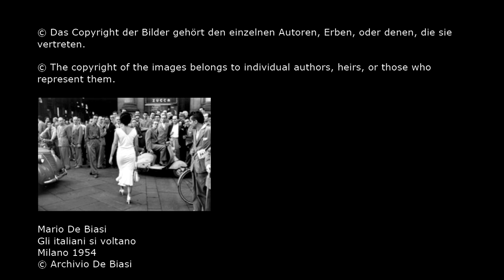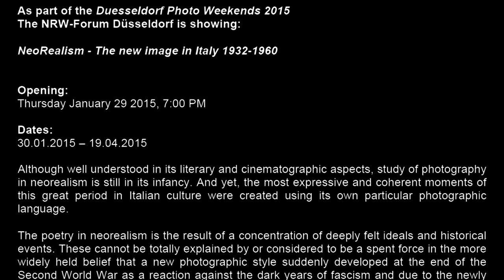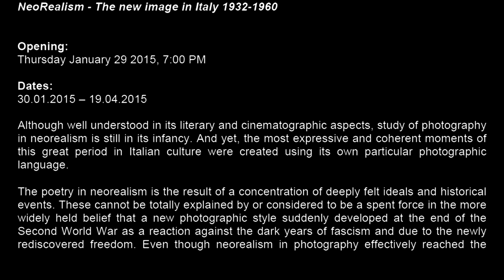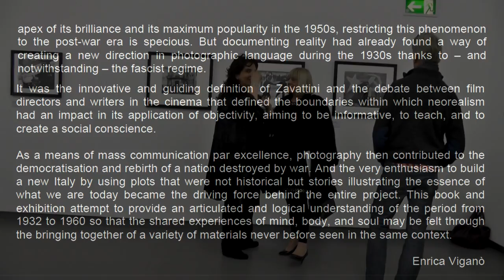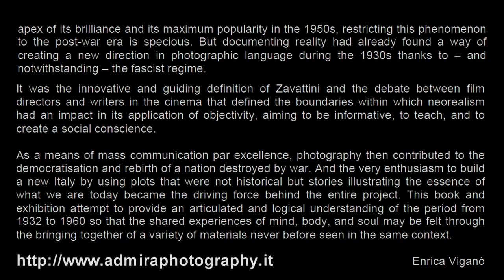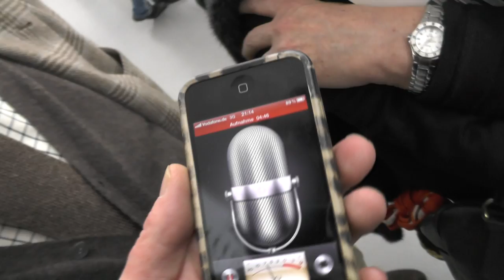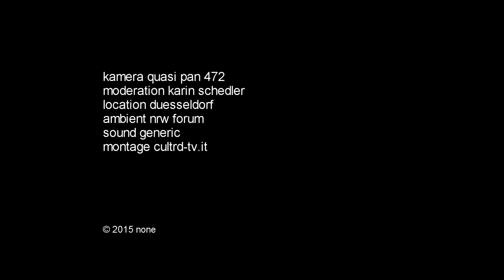Photo Weekend 2015 Düsseldorf Kultur | Enrica Viganò | Guido Bertero | NRW Forum | Neorealismo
At Duesseldorf Photo Weekend 2015 curator Enrica Viganò and collector Guido Bertero at the NRW Forum Düsseldorf within 'Neorrealismo Italiano' exhibtion gave short interviews with 'Kultur'.

NeoRealism - The new image in Italy 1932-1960
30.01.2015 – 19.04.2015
Although well understood in its literary and cinematographic aspects, study of photography in neorealism is still in its infancy. And yet, the most expressive and coherent moments of this great period in Italian culture were created using its own particular photographic language.
The poetry in neorealism is the result of a concentration of deeply felt ideals and historical events. These cannot be totally explained by or considered to be a spent force in the more widely held belief that a new photographic style suddenly developed at the end of the Second World War as a reaction against the dark years of fascism and due to the newly rediscovered freedom. Even though neorealism in photography effectively reached the apex of its brilliance and its maximum popularity in the 1950s, restricting this phenomenon to the post-war era is specious. But documenting reality had already found a way of creating a new direction in photographic language during the 1930s thanks to – and notwithstanding – the fascist regime.
It was the innovative and guiding definition of Zavattini and the debate between film directors and writers in the cinema that defined the boundaries within which neorealism had an impact in its application of objectivity, aiming to be informative, to teach, and to create a social conscience.
As a means of mass communication par excellence, photography then contributed to the democratisation and rebirth of a nation destroyed by war. And the very enthusiasm to build a new Italy by using plots that were not historical but stories illustrating the essence of what we are today became the driving force behind the entire project.
This book and exhibition attempt to provide an articulated and logical understanding of the period from 1932 to 1960 so that the shared experiences of mind, body, and soul may be felt through the bringing together of a variety of materials never before seen in the same context.

Die Forschung der italienischen Kulturbewegung "NeoRealismo" wurde im Bereich Literatur und Kino bereits abgeschlossen aber auf dem Gebiet der Fotografie ist sie immer noch in einem frühen Stadium. Dabei erfährt der "NeoRealismo" wahrscheinlich genau in der Fotografie den meisten Ausdruck.
"NeoRealismo - Die neue Fotografie in Italien 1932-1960" analysiert die bestehende Beziehung zwischen Fotografie und anderen Bereichen der Kunst, des Kinos und der Literatur. Die Ziele und Gründe, die die verschiedenen Autoren angetrieben haben, wurden gegenübergestellt um die Art und Weise ihrer Arbeit zu zeigen. Obwohl sie aus vielen verschiedenen Sichtweisen und kulturellen Ansätzen begannen, führte ihre Forschung zu einem Ergebnis, das sehr kohärent in Thema und Poetik ist. Das Projekt zeigt auch eine neue Interpretation des Phänomens: die Idee, dass die Wurzeln des Neorealismus in der Zeit des Faschismus zu finden sind. Die Fotografien lösen sich vom Mythos der "Bella Italia" ab und stellten in eindrucksvollen Dokumentarbildern ein realistisches, karges, manchmal hartes Italien vor, das vor Leben zu strotzen scheint.
Die Ausstellung entfaltet sich durch verschiedene Bereiche, beginnend mit dem privilegierten Standpunkt der Fotografie, mit fast 300 Arbeiten verschiedener Typologien. Neben den Fotografien, gibt es Medien wie illustrierte Zeitschriften, Foto-Bücher und Kataloge von Ausstellungen, die die Entwicklung des fotografischen Ausdrucks tief beeinflusst haben. Ein kleiner Teil dieser Ausstellung ist der Literatur dieser Zeit gewidmet, mit Profilen ihrer wichtigsten Autoren.